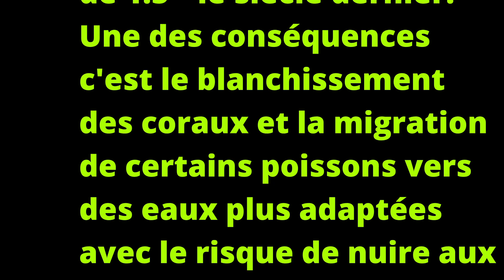Coraux mous - Xénia et Anthélia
Bienvenue dans cet épisode 6 sur les coraux mous. Description et maintenance des Xénias et Anthélias.